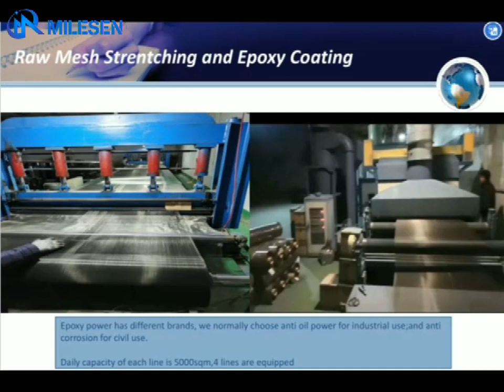Epoxy Coated Wire Mesh!Air Filter!Hydraulic Filter!Wire Mesh!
Milesen Metal Net Products Co.,Ltd established in 2006,after 13 years working experience for oversea market ,Milesen has become specialized wire mesh manufacture and mesh solution provider .98% of products has been exported to oversea markets mainly in Asian Pacific Markets and some European countries.
Woven mesh is our main products, including stainless steel woven mesh, Epoxy Coated mesh, galvanized woven mesh ,Brass Mesh and Mesh Further Fabricated Items: Slitting mesh & mesh discs;
Epoxy Coated Wire Mesh as hydraulic filter and air filter supporting layer to backup filter paper or non woven cloth .which used to filter out the system of particulate debris and rubber impurities, to ensure the cleanliness of the hydraulic system and air filtration system.
Basic material：low carbon steel/ordinary steel wire/aluminum wire/stainless steel wire, epoxy powder.
epoxy coated mesh
stainless steel wire mesh
epoxy coated mesh